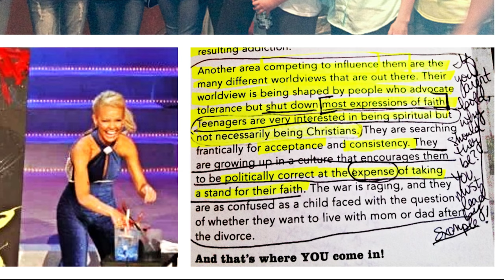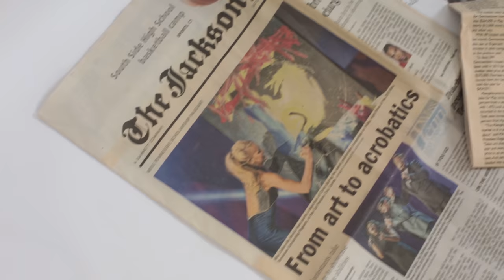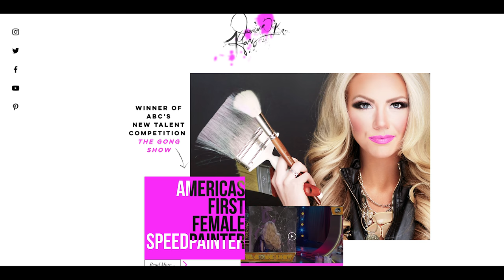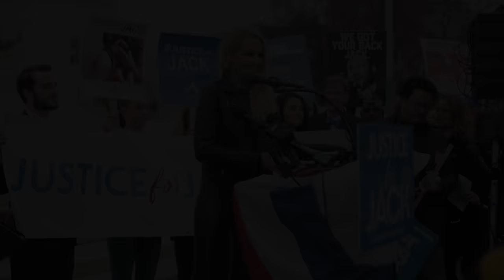Jessica Haas Speaks & Performs For Supreme Court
Follow America's First Female Speedpainter, Jessica,  to Washington D.C. as she accepts the invitation to speak and perform before the United States Supreme Court on behalf of our nations' freedom to creative expression and our right to live + create freely without fear. Listen to Jessica share her story about how her professional career in entertainment began because she chose to unapologetically create what she believed, and in result risked everything to take a bold stand for her faith. Watch Jessica create 3 symbolic pieces of art that stand for all artists everywhere to have a right to express themselves freely.
Jessica K. Haas is America's First Female Speed painter and currently holds the record for performing the fastest live painting on national television since recently winning ABC's, The Gong Show! She performs art + speaks nation wide. Want to learn more about Jessica? See her website below: